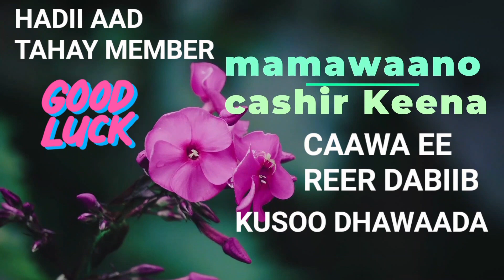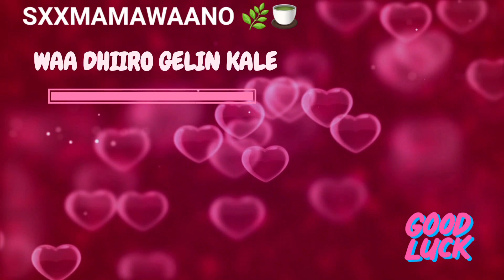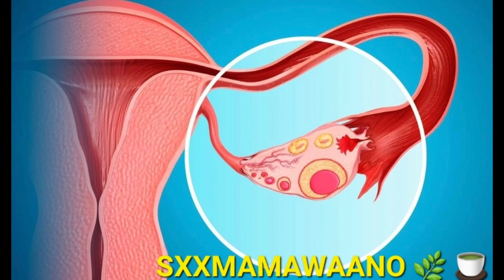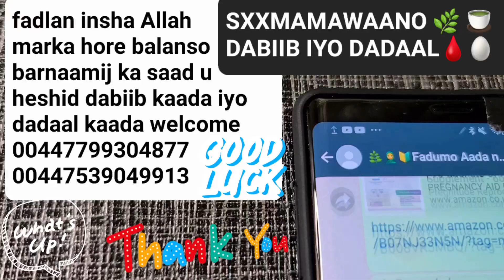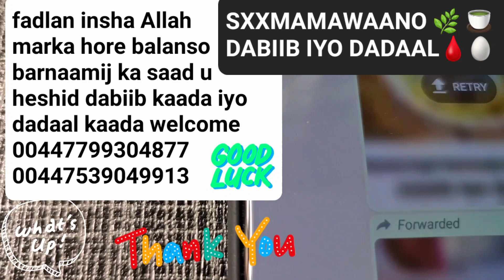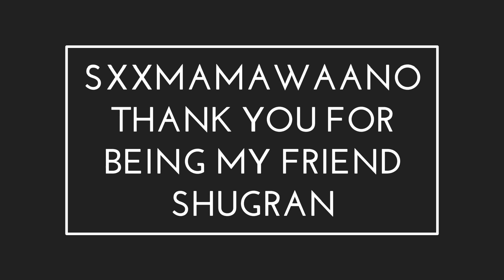UGXAAN DACIIF TAY MEEL CIDLAA KAMA KORTO, LA TACAAL INTAAD WALI FURSAD HAAYSATID SOO ROOR ♥️ 👌